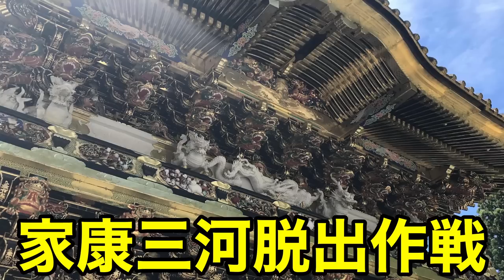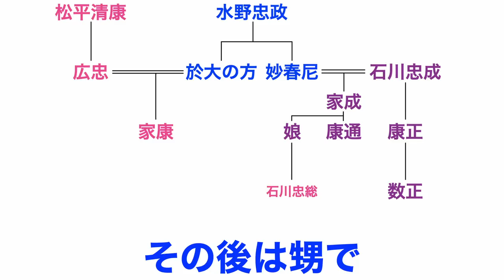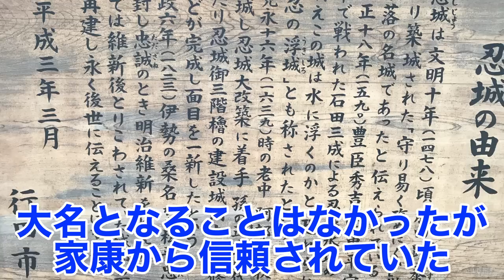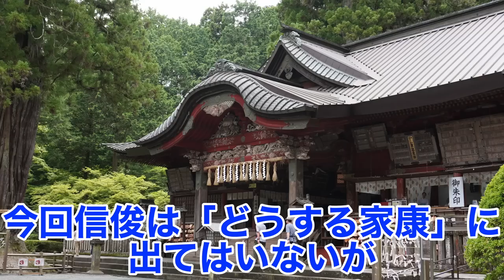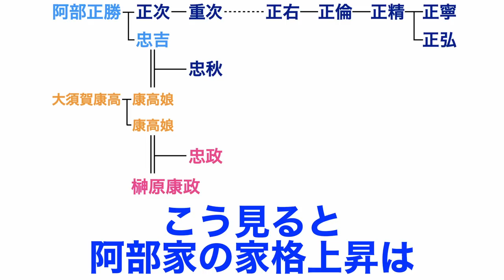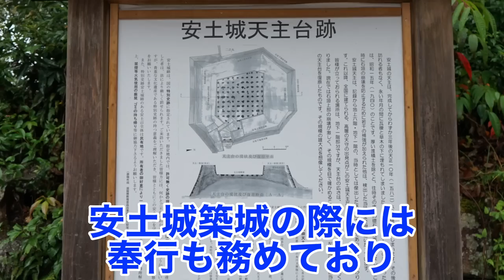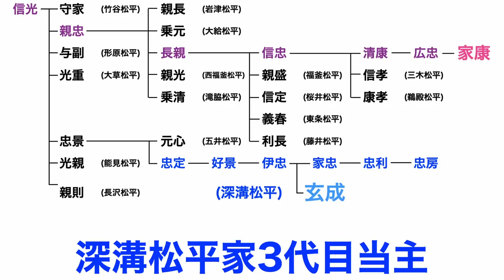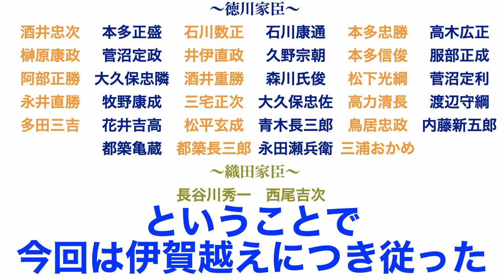【伊賀越え36将】伊賀越えで家康を守る、徳川家臣34将、織田家臣2将解説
今回のコツバ。チャンネルは、
本能寺の変の直後の家康脱出作戦、
「神君伊賀越え」に付き従ったと言われる、
●徳川家臣34名
●プラスアルファで織田より加わった2将
計36将について紹介したいと思います。

神君伊賀越えは、家康の人生最大のピンチの1つとも言われておりますが、
ルートや同行者には諸説あります。

そもそもそんなに危険ですらなかったのではないか、
伊賀は少ししか通っていないという話もあり、
現在でも謎が多いです。

今回はそこに同行したと言われる36将を紹介したいと思います。

●参考文献
徳川家康家臣団の事典　煎本増夫様著